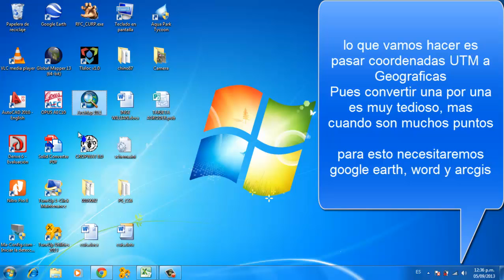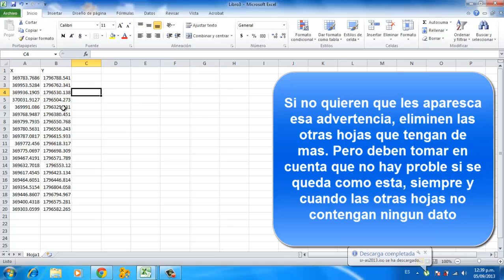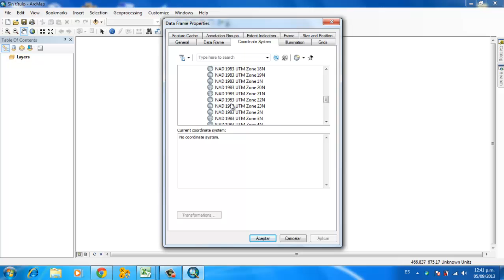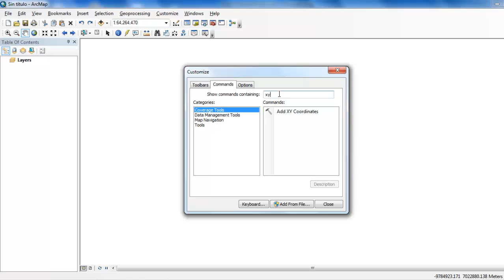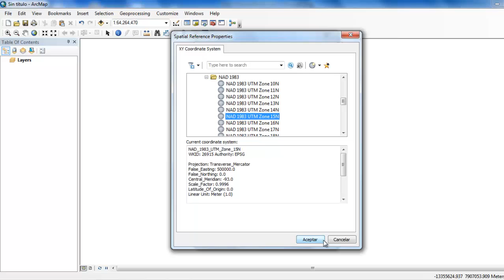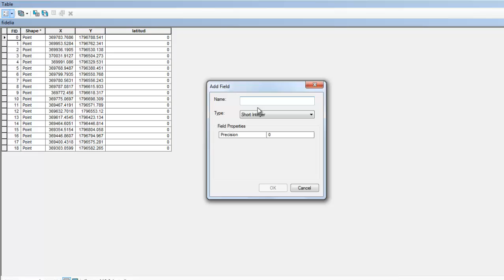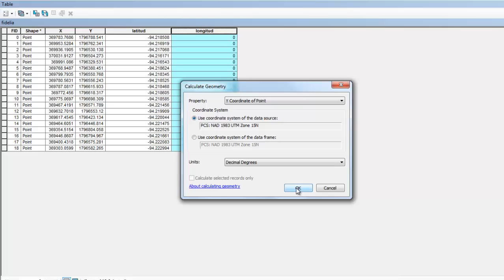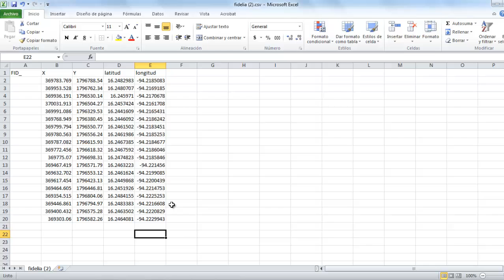conversion de coordenadas argis10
pasar coordenadas de utm a geograficas, con ayuda de arcgis 10

Se aceptan todo tipo de comentarios

no es word es excel, me equivoque